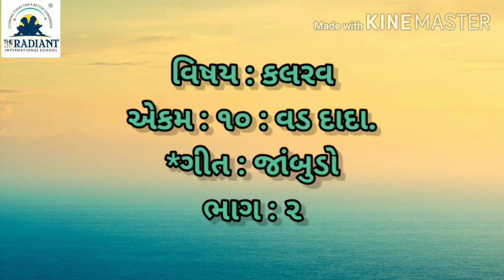GUJ MED STD 1 KALRAV UNIT 10 PART 2